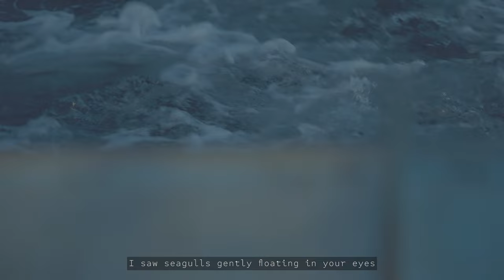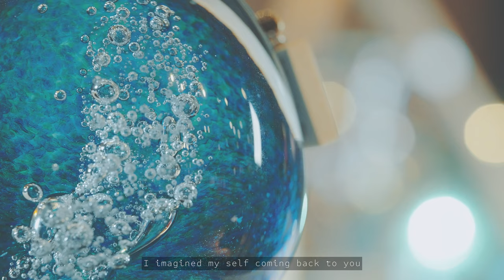『City in Blue』 "OUR STORIES : from OTARU"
Distant echoes of the tide. Blue waves lap the shore and the cloudy sky stretches out beyond the horizon.
The blue color of the landscape, like  jewel, is a mirror that absorbs the seasons.
The people of the port town, living in the seasons as they turn. Those tranquil moments day to day the passing of generations linked together by the town of Otaru.

The silhouettes that emerge from the crowd are the truth of this city and its allure.

Everything is connected to the ocean.

"OUR STORIES : from OTARU"
『City in Blue』
- Produced by　FUKUSHIMA KEISUKE
- Directed by　ITO HIROKI
- Music & Song by　OMURA SHINO (monq design) - “The Age Of RU”

【SUMMARY】
"OUR STORIES : from OTARU" was produced in 4K high definition.
This is a promotional video to attract tourists by Otaru City.

There are two 5-minute videos, "Otaru Version" and "KitaShiribeshi Version",
and six 1-minute videos, including interviews.
The project consists of these 8 videos.

【"OUR STORIES : from OTARU" VIDEO LIST】

Otaru City Tourism Promotion Video
Planning  ：Otaru City Tourism Promotion Office
Production：N-LLC、GEOGRAMS Co., Ltd.、nulunulu Co., Ltd.
- Producer：FUKUSHIMA KEISUKE
- Director：ITO HIROKI
- Special Thanks：YAMASHITA TOMOHIRO